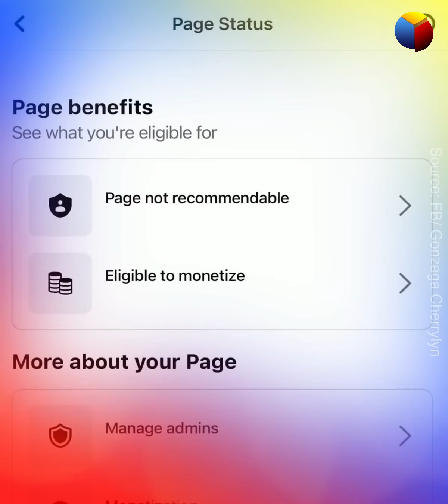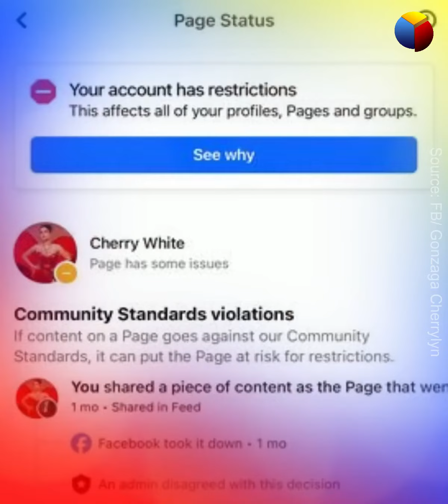Lagay ng page ni Ronie at Cherry, inulan ng komento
Inulan ngayon ng reaksyon ang lagay ng page ni Ronie at Cherry! Pero mas nainis ang marami sa ginawa ni Ronie